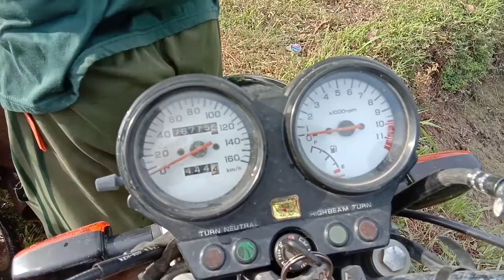New Yaqi Hisubishi Hibota Hitoyo Hibaru Hilama Review Autobild di Bugis Street Singapore